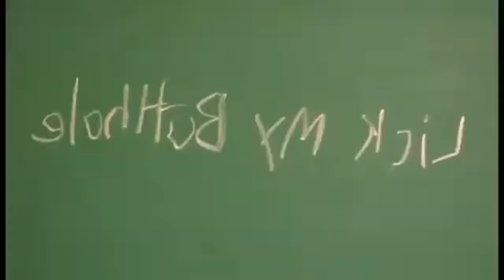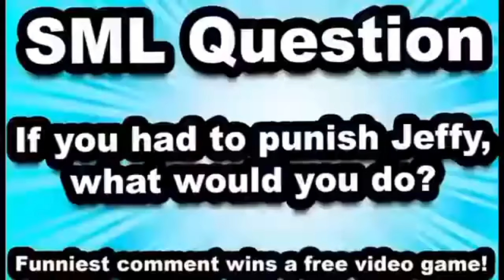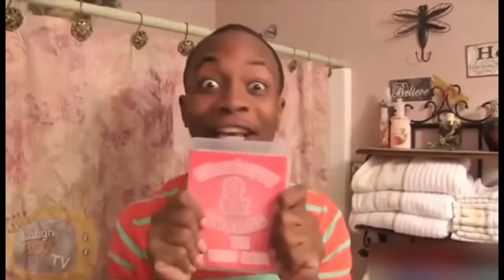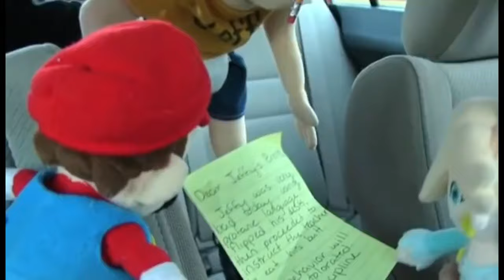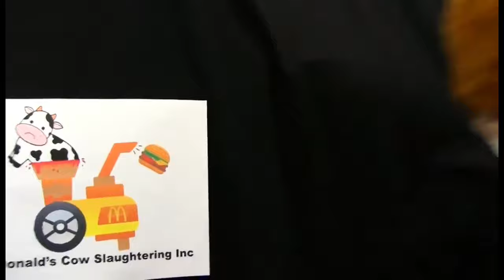SML YTP Compilation